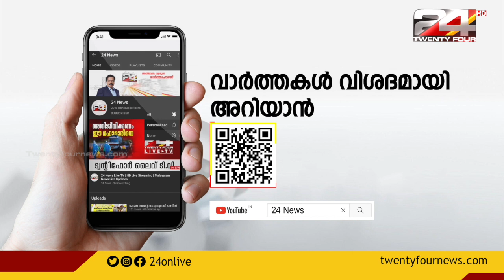സൗദിയിൽ സ്വകാര്യമേഖലയിലെ ഈദ് അവധി പ്രഖ്യാപിച്ചു